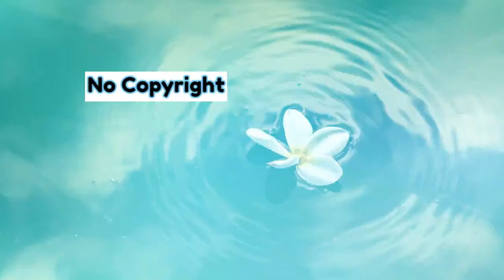Peyruis - Relax (No Copyright Music) vlog || best like a boss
**Best no copyright music so you can use it in your youtube videos.**

My channel shares No Copyright Music.